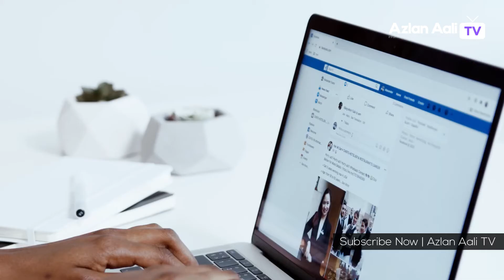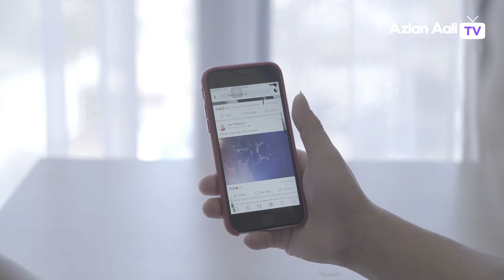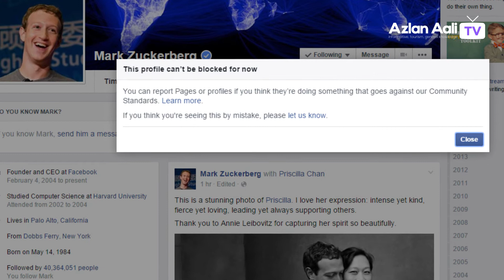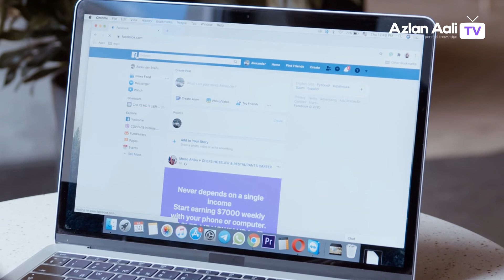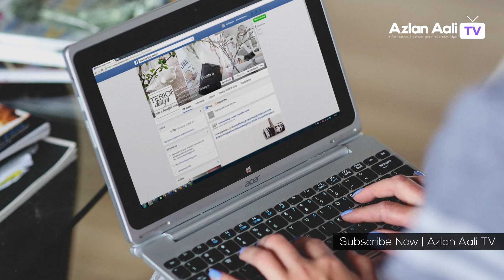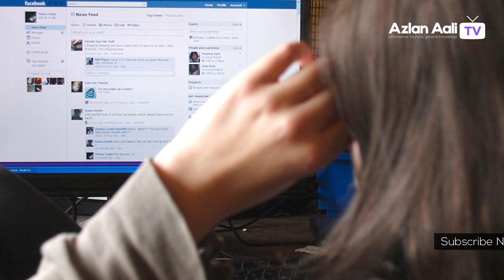10 Shocking facts about facebook Urdu Hindi | Azlan Aali TV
10 Shocking facts about facebook Urdu Hindi | Azlan Aali TV

"Azlan Aali TV" is an informative, tourism, general knowledge and inspirational YouTube Channel. It has been created by Azlan Aali.